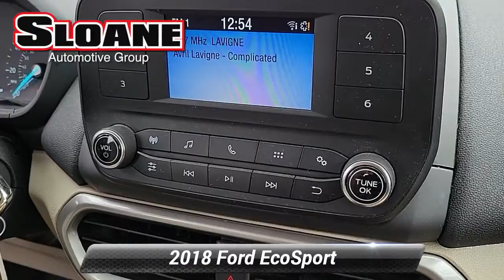Used 2018 Ford EcoSport S, Philadelphia, PA 4212751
LOCAL TRADE, BACKUP CAMERA, ALLOY WHEELS, BLUETOOTH.SLOANE CERTIFIED: This vehicle comes with a 3,000 mile/90 day limited comprehensive warranty, 15,000 mile/12 months of no-cost (Sloane Sponsored) maintenance and Free State Safety Inspections. The vehicle has undergone a 150-point inspection, and passes all State Safety and Emissions requirements. Clean CARFAX. Odometer is 16741 miles below market average!Priced below KBB Fair Purchase Price! 23/29 City/Highway MPGSloane Toyota serving the communities of Philadelphia, Langhorne, Lansdale, Trevose, Cheltenham, Bensalem, King of Prussia, Wilmington, Montgomeryville, Levittown, Warminster, Sharon Hill, Yeaden, New Castle, Upper Darby, Richboro, Glenside, Palmyra, New Jersey, Mt.Laurel, Marlton, Pennsauken, Haddonfield, Trenton, Camden, Burlington, Cherry Hill, Sewell, Washington Township, Gloucester County, Turnersville, Runnemede, Bellmawr, Blackwood, Blenheim, and Glendora.

[RLVID:12103:ffcdba0a4f6ccdd9:2df8a2e48407a3ef:1]